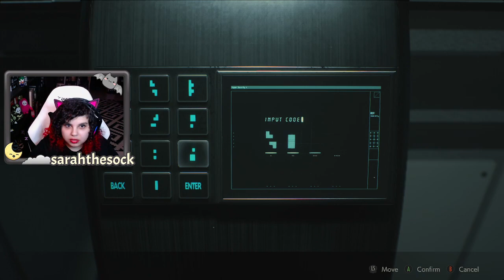Sarah plays Resident Evil 2 Remastered (Leon) | Blind Playthrough - Episode 30